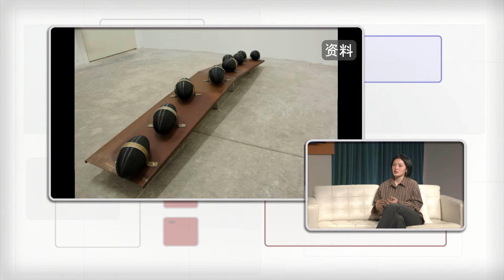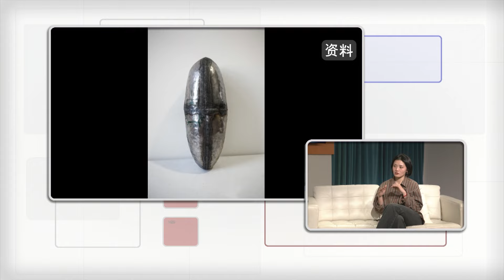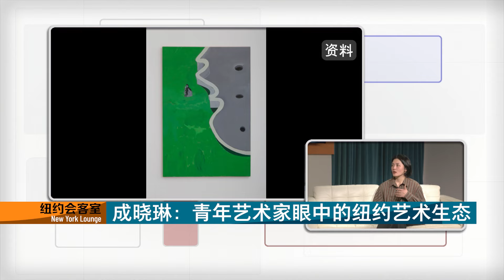【纽约会客室】成晓琳：青年艺术家眼中的纽约艺术生态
《纽约会客室》是美国中文电视的原创访谈类节目。节目嘉宾涵盖华裔政要、文化大家、行业名人、话题达人等与主持人谭琳畅所欲言，分享其人生路上的精彩故事。美东时间每周四午间12:30，晚间7:30，周日晚间10:30播出。